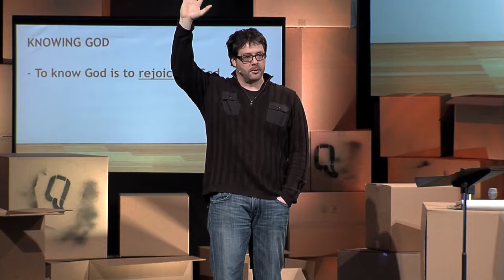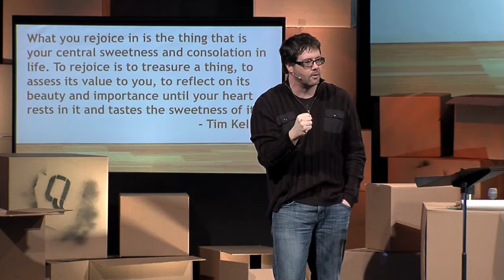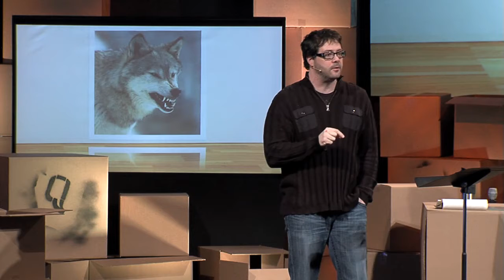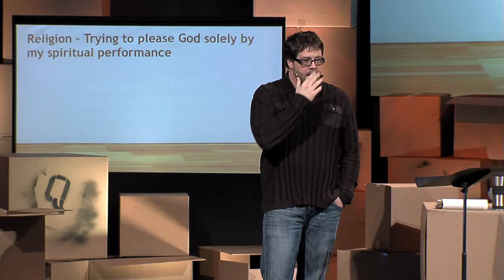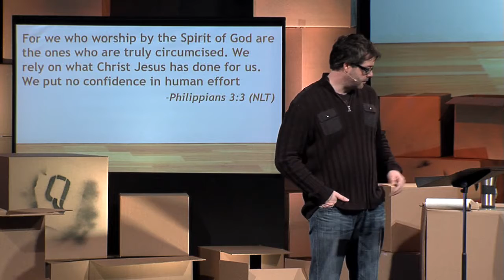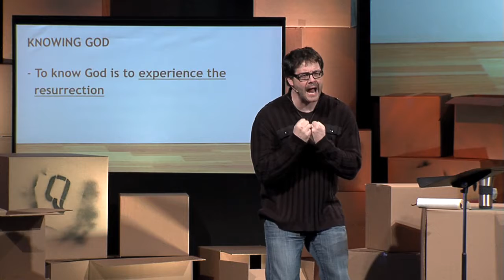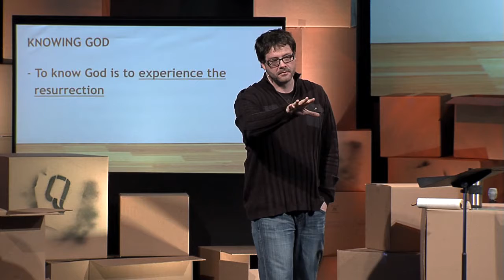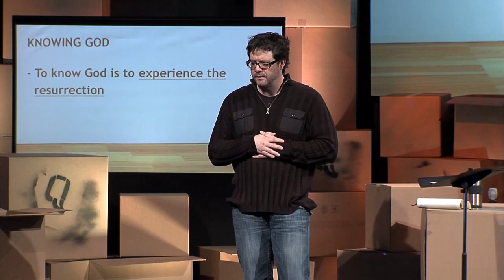How Can I Know God?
January 16, 2011 -- Phillipians 3:1-10 -- Knowing God is the most important thing that we can do as humans.  Yet the activities that help us know him can also drive us away from him.  In this sermon, Pastor Darrin Patrick unpacks the difference between religion and knowing God and explains how we can learn to be passionate in our love for Jesus and others.

This sermon is part of our Frequently Asked Questions series. To find more sermons in this series,